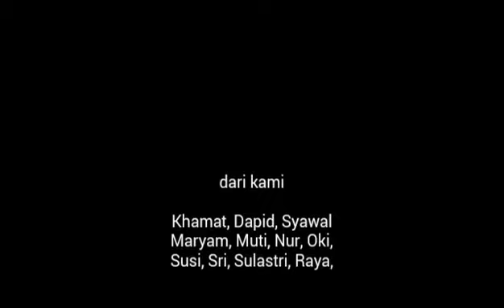GGD SMPN 3 Simpang jernih Aceh Timur 2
Mengajar dengan talking stick